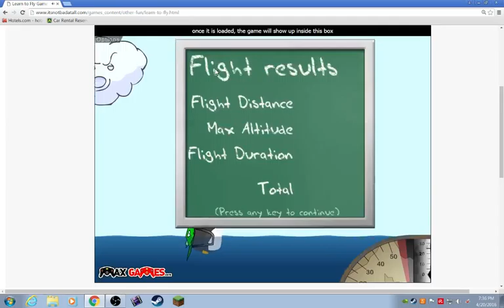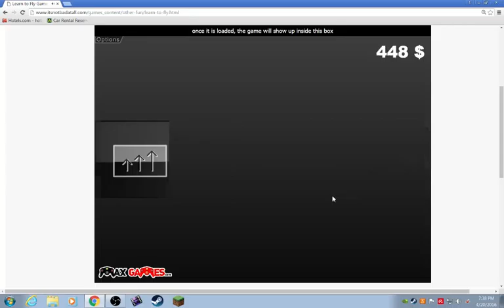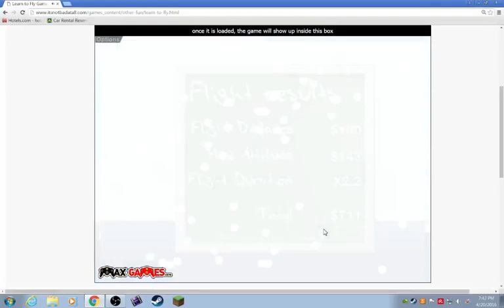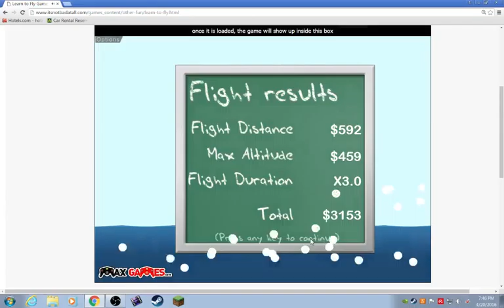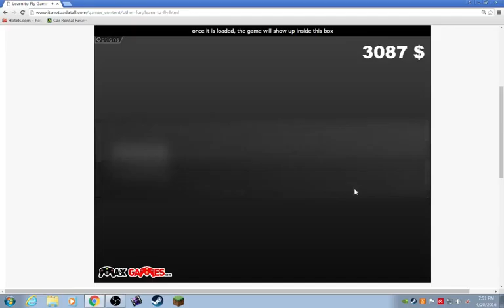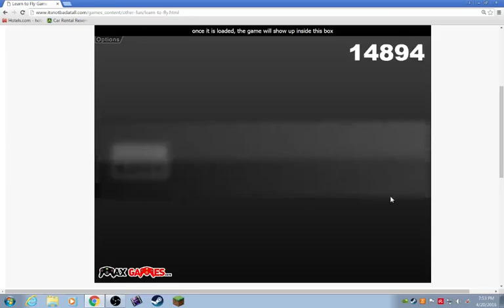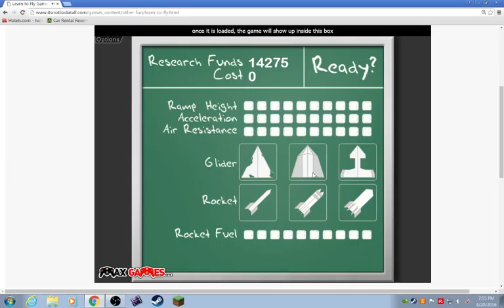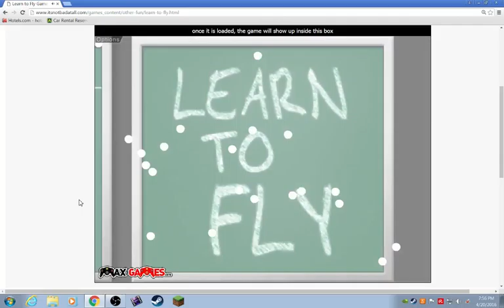i believe i can fly| learn to fly